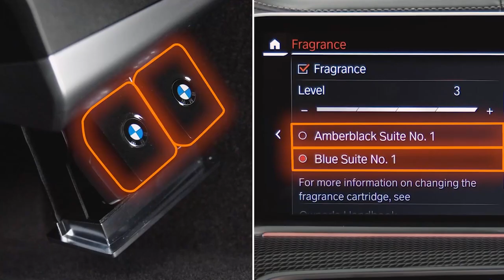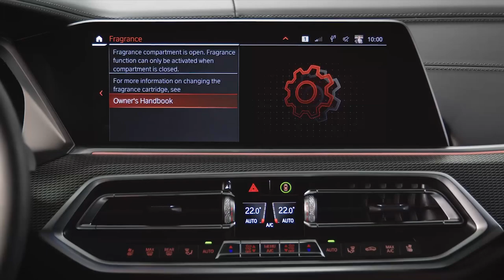Trocar cartuchos de ar ambiente BMW, como fazer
Trocar cartuchos de ar ambiente BMW BMW, como fazer